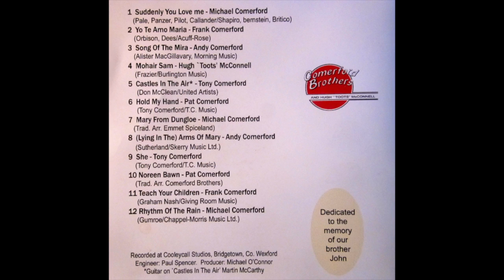The Comerford Brothers - Castles In The Air